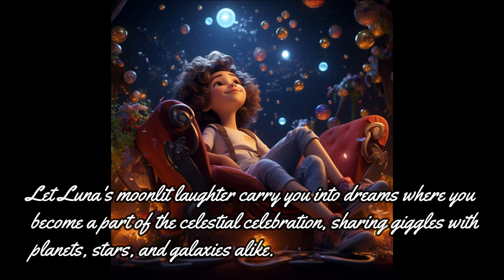Chandrayaan-3 inspired story-II | Little Marvels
Best story for kids second part of The Giggle Galaxy: Luna's Moonlit Laughter

Chapter 6: The Lullaby of Laughter
One night, as Luna's starship sailed through the Sea of Dreams, Luna and Cosmo met Sparkle, a shooting star with a voice as gentle as moonlight. Sparkle sang a lullaby of laughter that traveled through the cosmos, soothing hearts and bringing celestial dreams to all who heard it.
Chapter 7: The Grand Celestial Celebration
Word of Luna's laughter and Sparkle's lullaby reached every corner of the universe. Planets, stars, and constellations gathered for a grand celestial celebration. Luna's moonlit laughter intertwined with Sparkle's lullaby, creating a symphony of joy that resonated through time and space.
Epilogue: The Everlasting Echo
And so, dear children, the Giggle Galaxy's magic lived on. Luna's moonlit laughter and Sparkle's lullaby became an everlasting echo, reminding all that joy could be found even in the darkest of nights. As you drift into dreams, may their laughter fill your hearts and guide you to the realm of happiness.
Remember, the universe is a vast tapestry of emotions, and each giggle, each smile, is a star that brightens the night sky. Sleep well, little dreamer, knowing that Luna's laughter dances within you, connecting you to the Giggle Galaxy and all its wondrous tales.
Goodnight, Little Stars
So close your eyes, dear ones, as the stars above twinkle like laughter frozen in time. Let Luna's moonlit laughter carry you into dreams where you become a part of the celestial celebration, sharing giggles with planets, stars, and galaxies alike.
Rest peacefully, knowing that in the Giggle Galaxy, laughter is a language that spans the universe. Goodnight, little stars. Sleep tight, and may your dreams be filled with the joyous laughter of Luna herself.